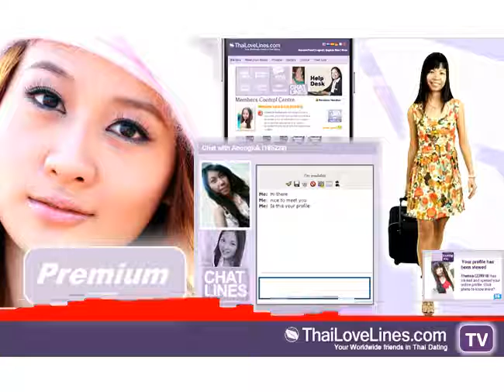Thai women contribute to imbalance in New Zealand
Reports from New Zealand suggest that there is a growing imbalance between the number of marriageable men and women in the country caused by the immigration of Thai women.

A TLL News Centre report from Bangkok